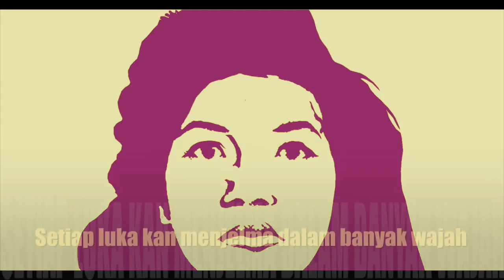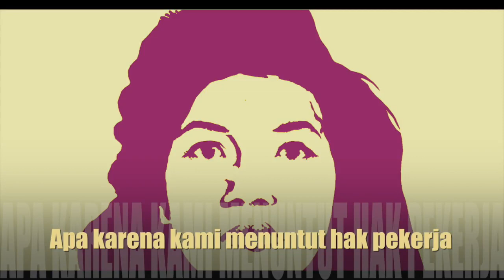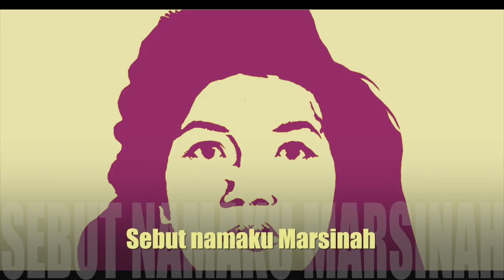"Marsinah" Akustik Version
Lagu Marsinah versi akustik.

tittle by: Pangalo!